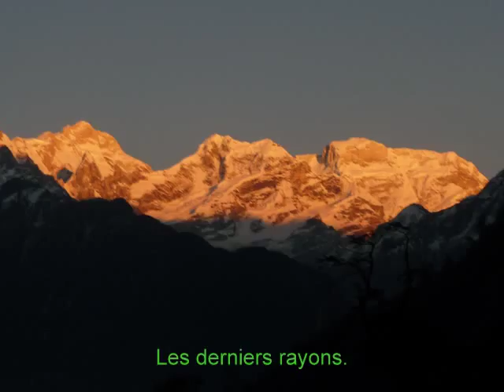Tour des Annapurnas VTT 2014 de Joël et Yvon.